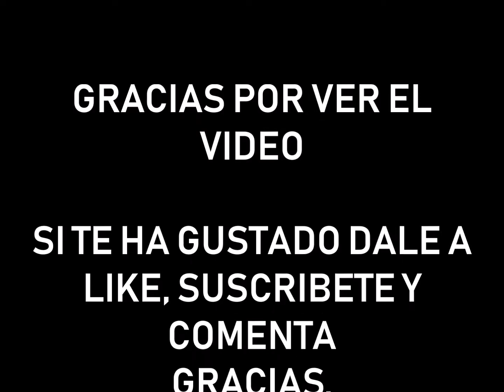💙🚘Concentracion de Coches Clasicos en Aranjuez (Madrid) 14/11/2021💙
🚘Hemos estado en la Concentracion de Coches Clasicos en Aranjuez (Madrid)

👍 Dale un like si te ha gustado.
🔄 Comparte con tus amigos.
💬 Déjame en los comentarios que te ha parecido.